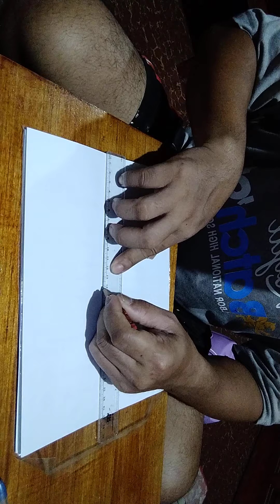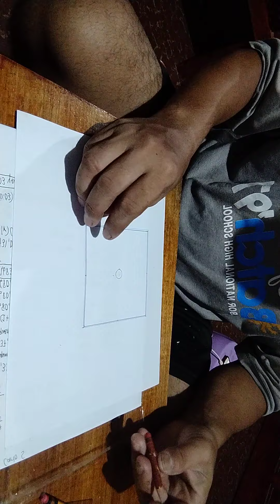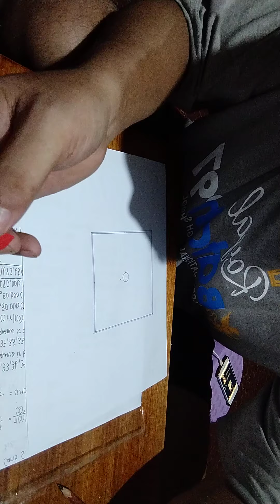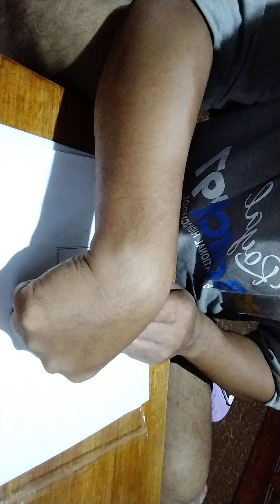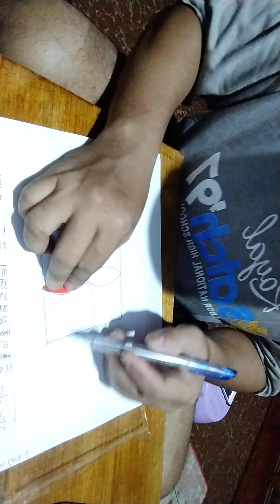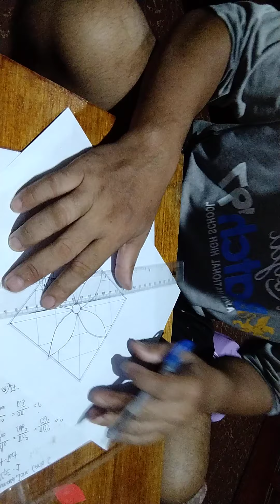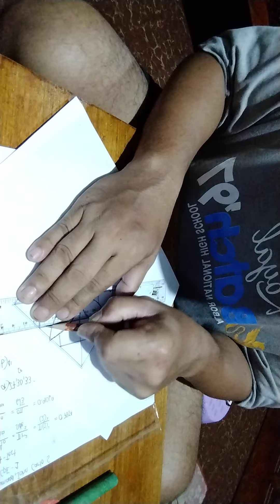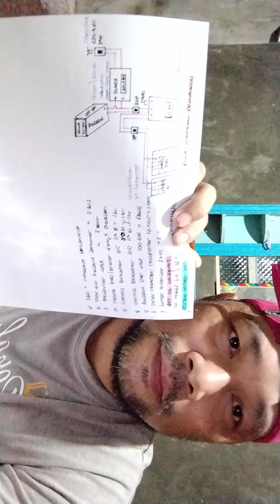Low cost windows grills Design[extra income in Pandemic condition]